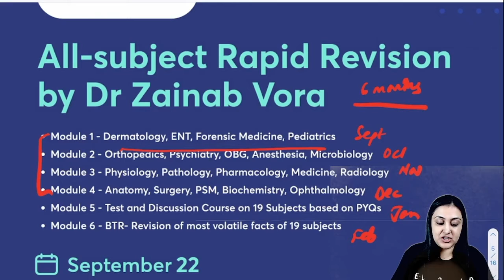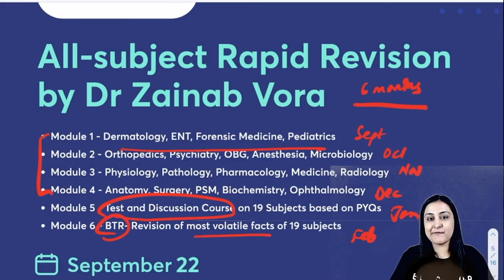All subject Rapid Revision by Dr. Zainab Vora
You can enroll to Unacademy Subscription and get the All Subjects Rapid Revision Batch by Dr Zainab Vora

Module 1 - Dermatology, ENT, Forensic Medicine, Pediatrics
Module 2 - Orthopedics, Psychiatry, OBG, Anesthesia, Microbiology
Module 3 - Physiology, Pathology, Pharmacology, Medicine, Radiology
Module 4 - Anatomy, Surgery, PSM, Biochemistry, Ophthalmology
Module 5- Test and discussion of 19 subjects based on PYQs
Module 6- BTR Revision of most volatile facts of 19 subjects

All Subjects Rapid Revision Batch by Dr. Zainab Vora